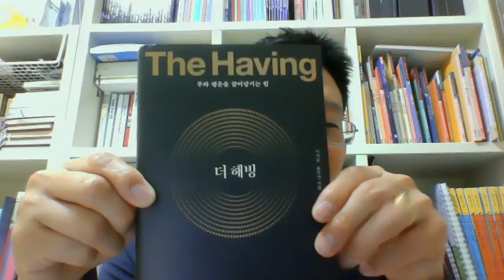'유튜버와 작가 예순 넘어 시작하다' 주미덕 작가 초청 화상쇼 김효석 박사 진행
* [김훃석과 유튜브 끝장내기]